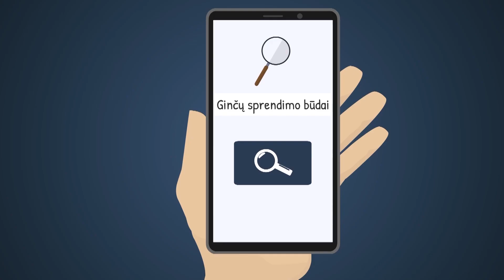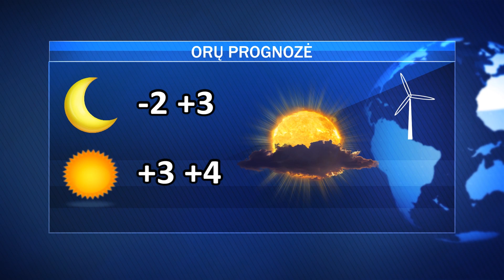Penktadienio AVVA Žinios 2020.03.13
Trečias įtarimas dėl korona viruso Jonavoje – nepasitvirtino; „Etikos sargų“ akiratyje – du Jonavos politikai; Jonavos tarnybos imasi prevencijos priemonių; penktadienio pamokslas.